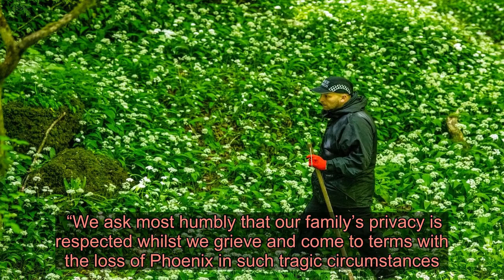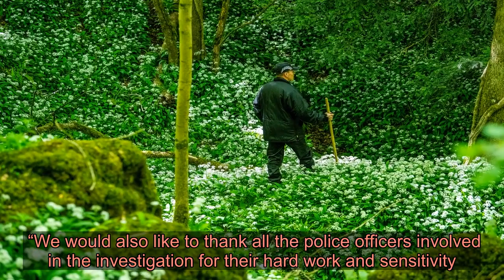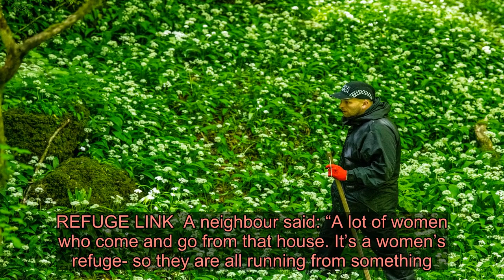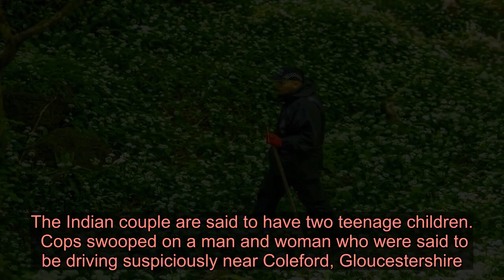First pic of woman found 'chopped in half' and torso dumped in suitcases in forest riddle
THE devastated family of a woman found sawed in half and stuffed in two suitcases in the Forest of Dean have today paid tribute.  Phoenix Netts, 28, has been named and pictured by police over a week after her butchered body was found dumped in the beauty spot.   Her heartbroken family have now paid tribute.  A statement said: “As a family we are devastated with what has happened to Phoenix.  “We ask most humbly that our family’s privacy is respected whilst we grieve and come to terms with the loss of Phoenix in such tragic circumstances.  “Whilst we understand this is a news story, we hope everyone can understand why we need to be left alone at this very difficult time.  “We have family and good friends supporting us and our thanks go out to all of them.  “We would also like to thank all the police officers involved in the investigation for their hard work and sensitivity." TRAGIC DEATH  It comes after two people appeared in court today charged over Phoenix's killing.  Gareeca Conita Gordon, 27, was charged with murder after the grim discovery was made last week.  Married dad-of-two Mahesh Sorathiya, 38, from Wolverhampton, was charged with assisting an offender after the body parts were discovered.  A provisional trial date was set for November 10 this year.  Neighbours reported Phoenix lived at the same women's refuge in Birmingham as Gordon.  It is understood the woman was last seen in April with her phone disconnected on Tuesday.  Forensic officers were seen at the council-licensed refuge at the weekend combing for clues. REFUGE LINK  A neighbour said: “A lot of women who come and go from that house. It’s a women’s refuge- so they are all running from something. “There are no men allowed. You hardly ever see men going in there.  “I’ve been told that the victim lived in the house - I thought it was the girl who lived on the ground floor because I hadn’t seen her for a while.  “Thankfully, I saw her the other day.  “There are seven bedrooms but only four were occupied. The remaining women have been moved out.”  Another neighbour added: "There was a white British woman living in the front bedroom on the first floor but I haven't seen her in weeks.  "Definitely not in the last month.  "I saw Gareeca - she would keep her bike locked up outside the house. She was a mixed race Caribbean woman. She wasn't fat, she wore glasses - just normal sized. She lived on the first floor as well." REMAINS 'BURNT'  Tradesman Sorathiya moved to Wolverhampton three years ago from Slough, Berkshire, with his wife. The Indian couple are said to have two teenage children.  Cops swooped on a man and woman who were said to be driving suspiciously near Coleford, Gloucestershire.  They discovere